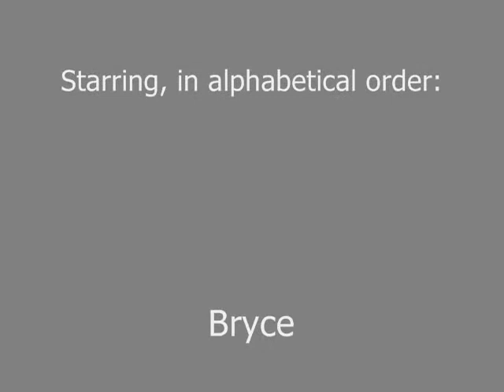The Bank Street Project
Tour the new apartment...